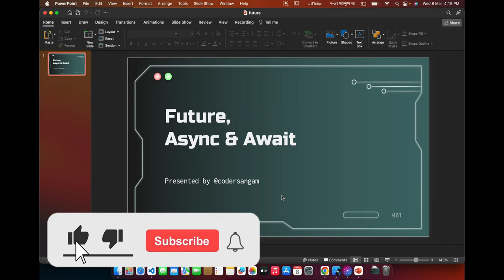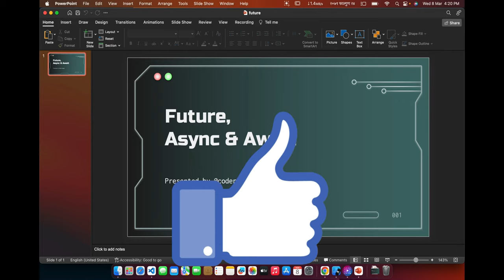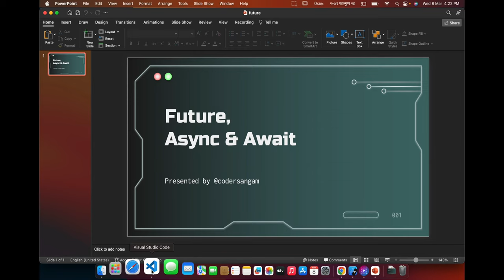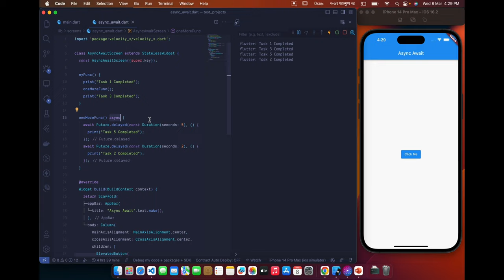Async Await Concept in Easy Way With Real World Example For Beginners.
This video describes about Async, Await & Future used in Flutter App Development.

If you still got any doubt you can send a hello message to me and I will help you out. Happy Learning :)